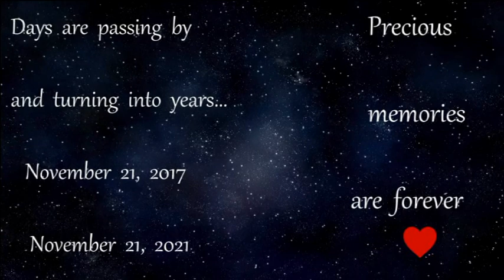🔴 David Cassidy... Two Time Loser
In loving memory of  David Cassidy ❤️
4 years went by so fast.. but never forgotten and always in our hearts .. Nov. 21- 2017 ... Nov. 21- 2021

With the wonderful song 'Two Time Loser' written by David Cassidy (on 'Rock Me Baby')